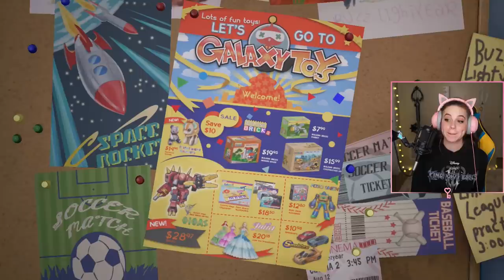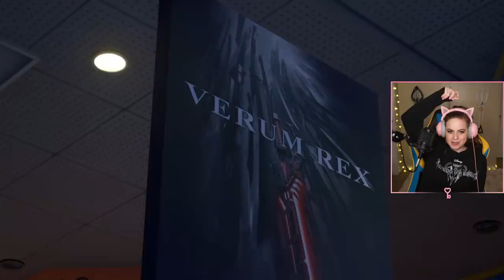Kingdom Hearts 3 Let's Play Part 3 | Toy Box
This was such a magical journey. Kingdom Hearts 3 has become my new favorite of the series. I hope you enjoy my Let's Play and if you are playing yourself, I hope you love it as much as I do. Thank you so much for all of your support in this magical time of Kingdom Hearts 3. I'm so thankful for all of the opportunities I have been given because of you. This series means everything to me, and I love sharing my passion with you guys. Prepare for laughter, smiles, and tears. May your heart be your guiding key.